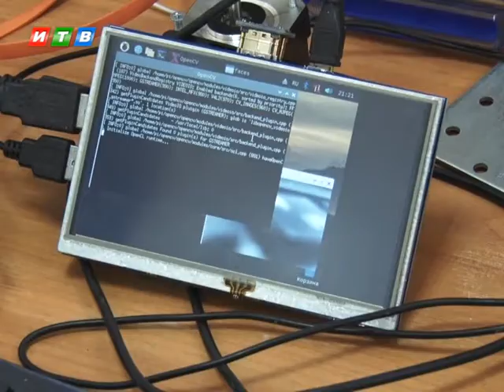Социологи выяснили, чего хочет крымская молодежь